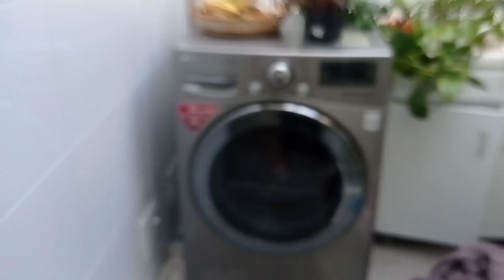DECORACIÓN ✓🎄 Y LIMPIEZA DIARIA EN CASA 🏘️ 2 DÍAS DE LA SEMANA